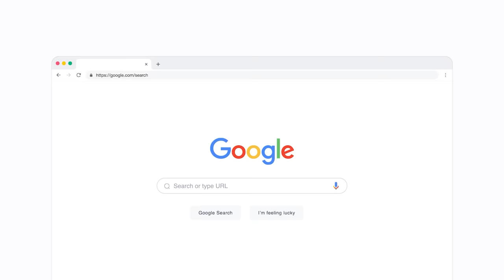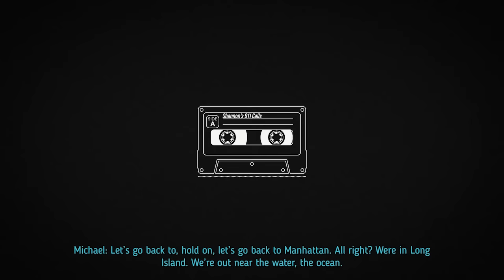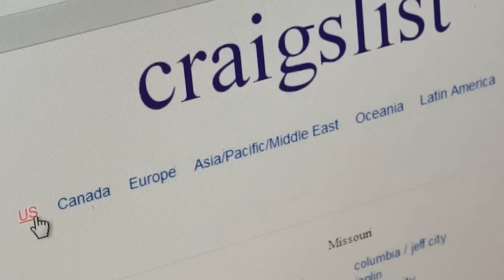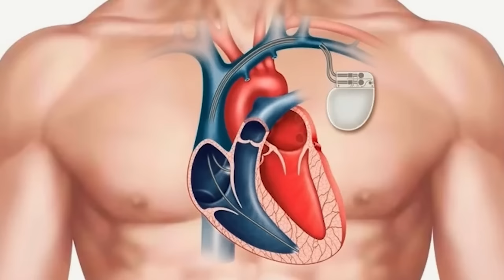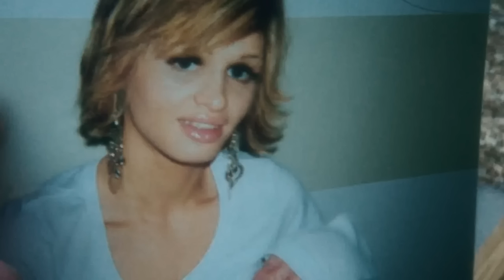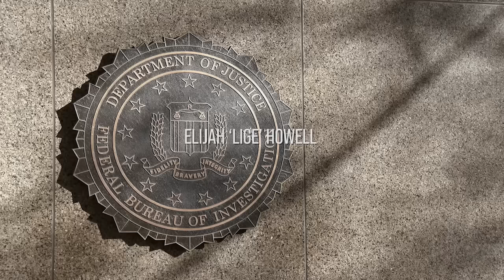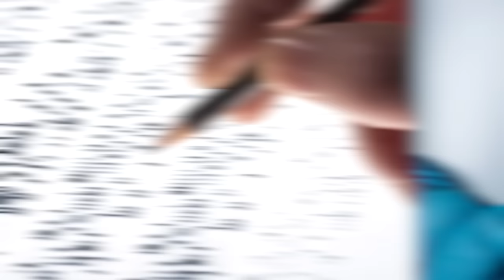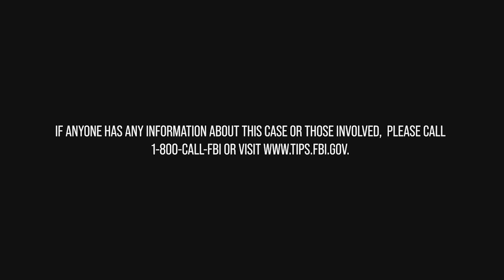Hiding In Plain Sight: The Gilgo Beach Serial Killer | Long Island Serial Killer | True Crime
Spanning over a decade, a series of unresolved homicides referred to as the Gilgo Beach murders instilled fear among locals and perplexed law enforcement on the South Shore of Long Island.  The discovery of 10 sets of human remains, along with the initial missing woman's, following her 2010 disappearance triggered a relentless pursuit of a potential serial killer. Finally, in 2023, after more than a decade, authorities made a significant break in the case. This is the active and ongoing case of the Gilgo Beach serial killer.